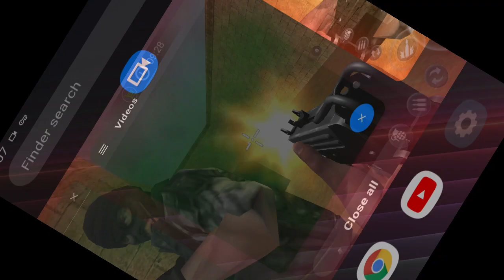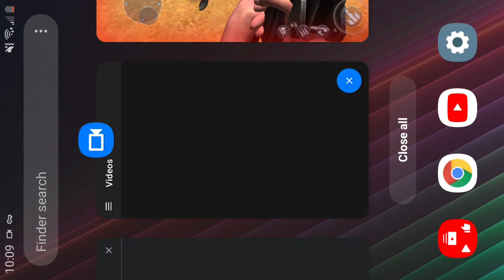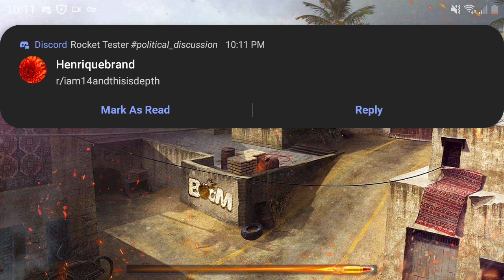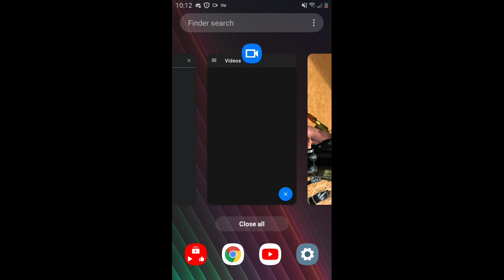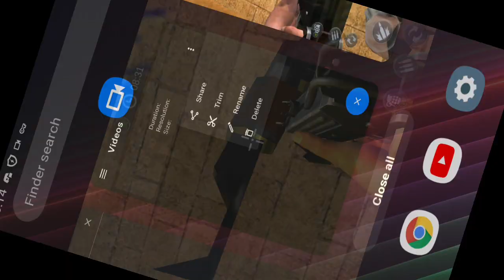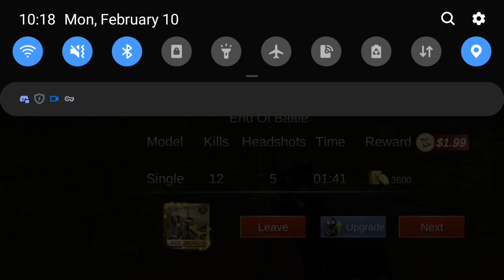I played this game because I had nothing to do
Oof